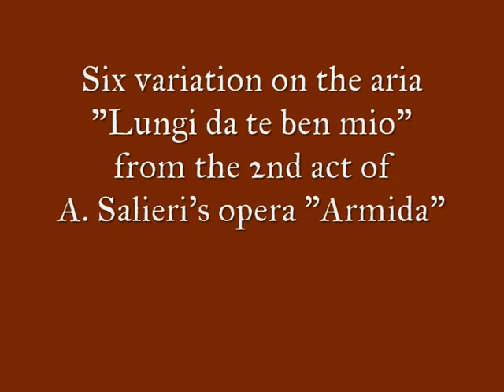Six Variations in G major on "Lungi da te ben mio" by A. Salieri, for PianoForte op. 256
Sei Variazioni in Sol maggiore per PianoForte op. 256

Six variations for pianoforte, based on the aria "Lungi da te ben mio" from the second act of A. Salieri's opera "Armida".

Written in Naples, on October 17th, 2011